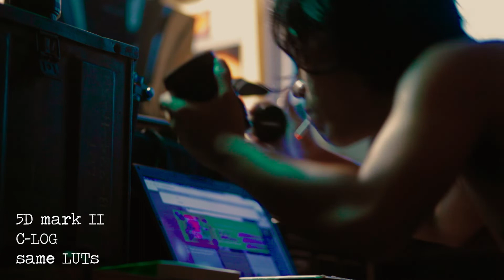Blackmagic Cinema Camera 2.5K Original test | 5D mark II compare